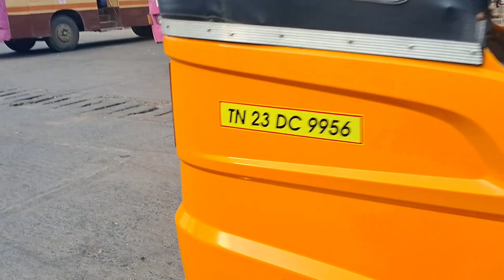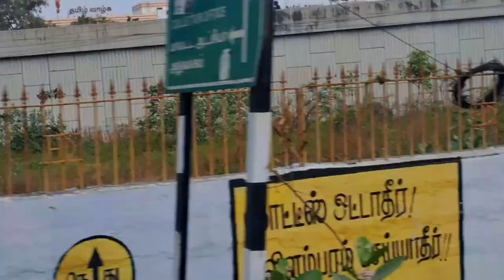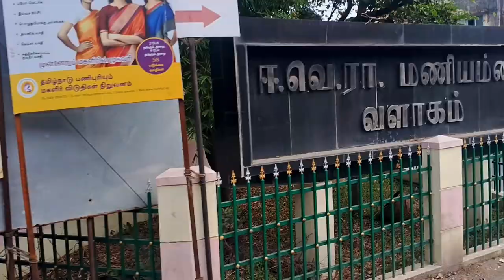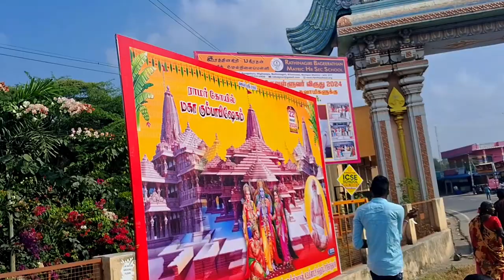CMC To Ratnagiri // vellore Tamil nandu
cmc top 10 pleas
cmc To Ratnagiri
Parimal5star
vellore hospital
golden temple Tamil Nadu

ratnagiri ratn